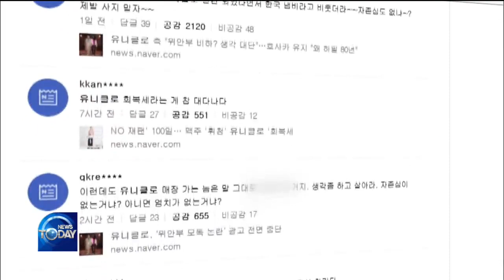CONTROVERSIAL UNIQLO AD STIRS OUTRAGE / KBS뉴스(News)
[Anchor Lead]
Japanese clothing company Uniqlo is again standing in the center of controversy, after releasing a TV commercial in which Koreans believe was an attempt to make a political statement regarding the victims of Japan's wartime sexual slavery. The company later decided to pull its advertisement following scathing criticism and public outrage within Korea. The affordable apparel brand is instead launching all-out promotional events to overcome Korea's boycott of Japanese labels.
[Pkg]
This is the latest ad by Uniqlo. When a girl asks an old lady how she dressed when she was her age, the woman answers "I can't remember that far back." But her answer was translated in the Korean version as "How can I remember something that happened more than 80 years ago?" It was the expression "something that happened more than 8 decades ago" which was not in the original script, that caused the controversy. Critics pointed out the Japanese clothiing brand was mocking the wartime sex slavery issue. Uniqlo decided to pull down the advertisement. The digital ad was halted over the weekend and TV stations will stop airing it starting today. Uniqlo had no plans to modify the ad immediately after the controversy erupted, but the apparels brand must have reconsidered, given the enraged public opinion and reignited boycott.
[Soundbite] (UNIQLO EMPLOYEE) : "The ad clearly was not intended that way, but since many people were uncomfortable and concerned about it, we took the issue seriously and decided to stop the ad."

Currently, the Japanese firm stepped up promotional events such as an all-out sale with prices knocked down as much as 50%. The company explained the discount was a planned event and has nothing to do with Korea's boycott. Meanwhile, some products were sold out at the Uniqlo online mall, an indication that offline customers aware of disapproval shopped on the internet instead. More than 100 days have passed since Korean consumers started boycotting Japane